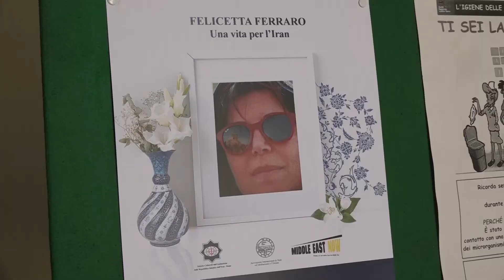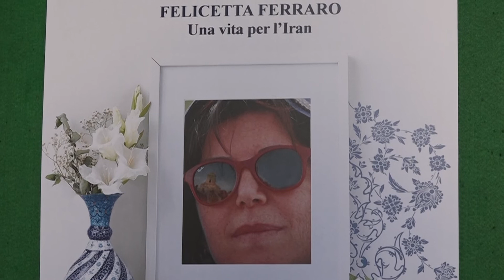یادبود فلیچتا فرارو، ایران شناس سرشناس ایتالیایی در رم